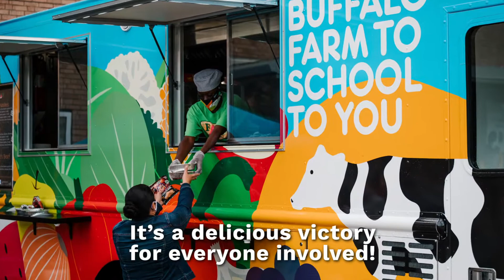CCE Helps Launch Buffalo Farm to School to You Food Truck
Buffalo Public Schools has launched an innovative new school food truck to serve meals to local students and their families. In the same way CCE connects farmers to school nutrition programs across the state, CCE helped support the new food truck project.